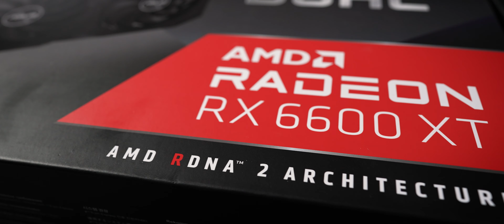A new challenger enters the ring - AMD Radeon RX 6600XT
The 6600XT launches today and we're doing another unboxing for you guys!

What do you guys think about this brand new gpu?